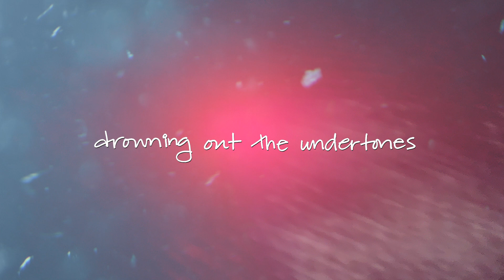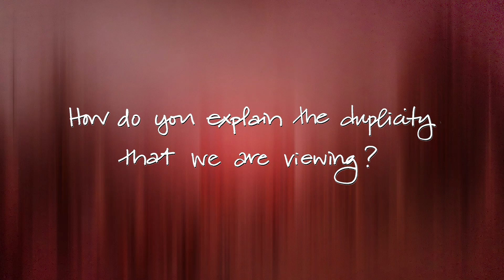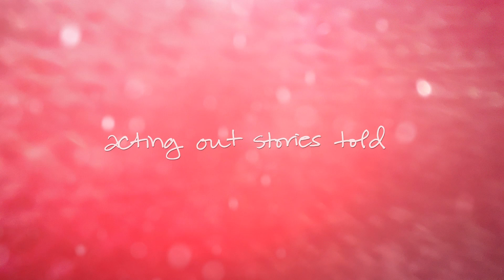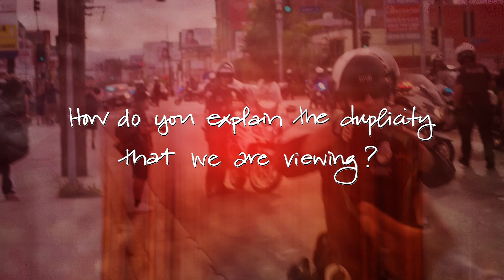Avifauna - Photons (Official Lyric Video)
Includes drawings by Leonardo Da Vinci.